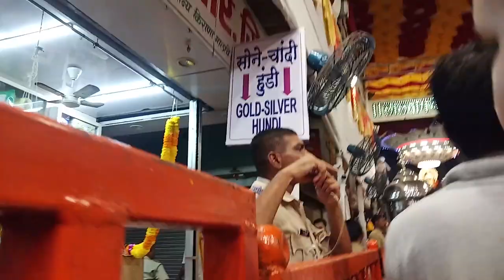Lal bagh ka Raja Mumbai Ganpati festival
Ye video mein Police aur Aam janta ke beech jo hua kya woh sahi tha ya galat ? Ap log hi decide kijiye.

I love to make all kind of videos!

Is video mein ek policeman ek aadmi admi ko keh raha tha ke apna mobile se photo mat nikalo, mobile andar nahi rakha toh mein tumara saas lena mushkil kar dunga. kya ye sahi tha ya galat ?